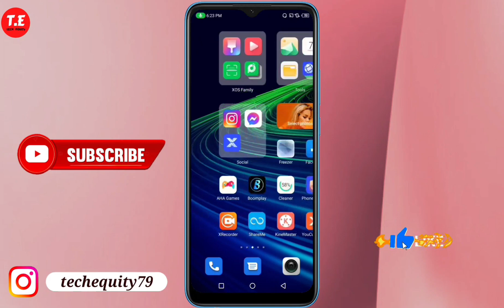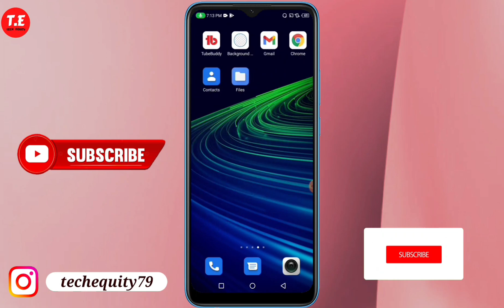Infinix Zero Ultra me Lock Screen Password Kaise Lagaye